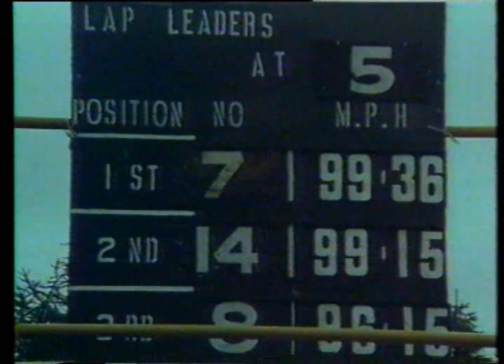21/08/1982 TT2 wc the ulster gp at dundrod. tony rutter wins on DUCATI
1st  tony rutter  gb  ducati
2nd donny robinson  n.irl  yamaha
3rd  george fogarty    gb       ducati
4th   billy  hill      gb  honda
5th phil   odlin      gb  yamaha
6th ronan  sherry    irl yamaha
7th rainer nagel     d  ducati
8th steve  moynihan  gb  yamaha
9th john   caffrey    gb ducati
10th steve sutton     gb yamaha